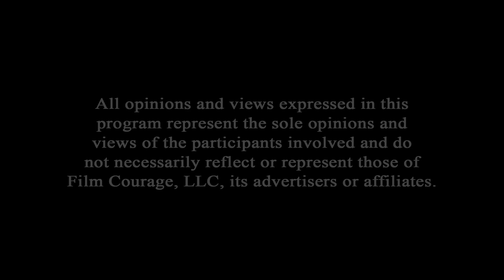This Is How I Made $9000 From A Movie Premiere - Antoine Allen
WATCH 'LOLA' TRAILER

Award-winning filmmaker Antoine Allen had dreams like any other kid growing up, and it was those same dreams that allowed him to break through every obstacle in his path. Despite growing up poor in Jamaica, Queens, Allen was already rich with potential. Refusing to let this define his future, he moved forward with a passion, drive, and tireless dedication that has now become synonymous with the Antoine Allen brand.  Allen began his career in the music industry, successfully managing hip-hop artists for many years. During that time, he had several experiences that opened his eyes to the fact that he had more to offer. It was at this time that the phrase “dream big or don’t dream at all” really hit hard.  Forgoing the traditional film school route, he began educating himself on all creative, technical, and business aspects of the process and never looked back. Allen transformed himself into a successful writer, director, filmmaker and producer. He sold his first screenplay,   No Where Land an animated feature film in 2008. As an award-winning director, Allen has gone on to be involved in a variety of film and music video projects.  In the summer of 2010, Allen made his directorial debut with Split Decision a narrative short film exploring love, rejection and motivation, which he also wrote and produced. He took promotions into his own hands, launching a highly successful social media campaign. The trailer alone received over twenty-one thousand views on YouTube and countless ‘Likes’ on Facebook, all culminating in the Split Decision world premiere. The opening screening in New York City sold out. This should have come as no surprise since Allen sold out a premiere to a 3-minute music video that he had previously directed. On a personal level, the film allowed him to draw from his own experiences of beating the odds when life got tough, and was an experience that brought Allen full circle.  His most recent project, a full-length feature film Life Is Too Short (2015) premiered to another crop of sold out audiences and has been honored with multiple awards and film festivals selections.

AUDIO